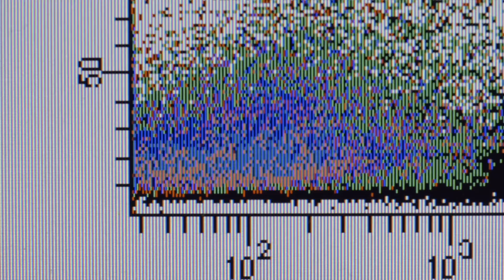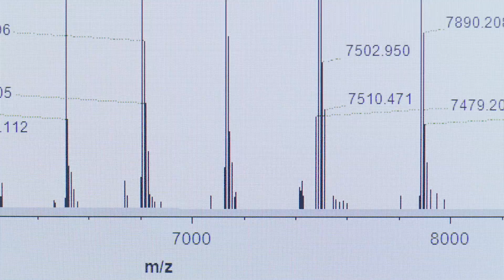New Insights on Breast Cancer Research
With the recent acquisition of Seragon, Genentech is excited to add a new class of investigational medicines known as SERDs to our pipeline. This potential new treatment option for breast cancer could eliminate estrogen receptors from cells and potentially redefine the standard of care for hormone receptor positive cancer, one of the most common types of cancer in women.